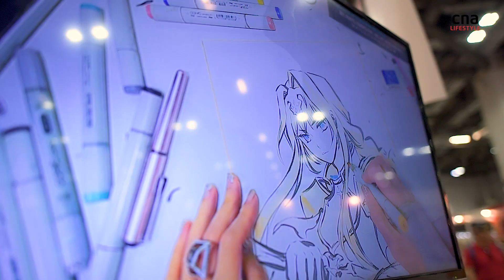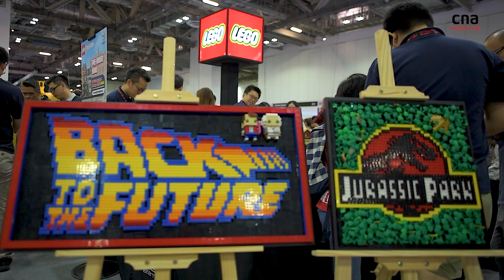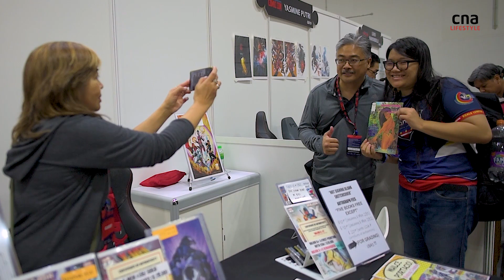Geeking out at Singapore Comic Con 2019 | CNA Lifestyle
Cosplayers, comics and collectibles: CNA Lifestyle checked out why 55,000 people are expected to attend this year's convention.